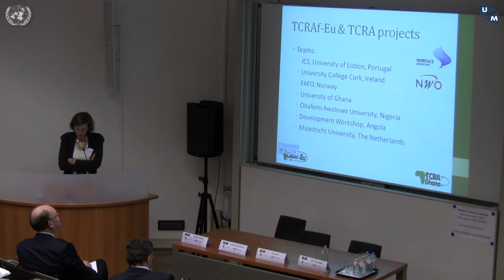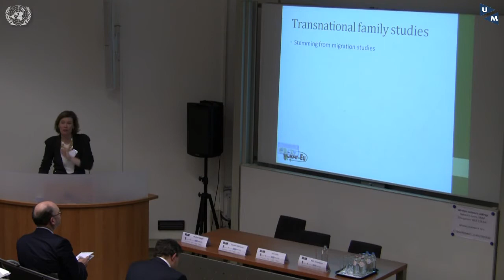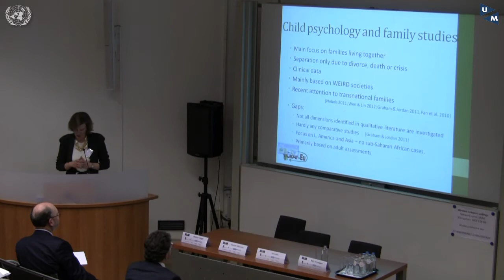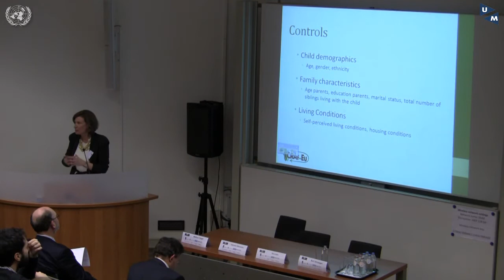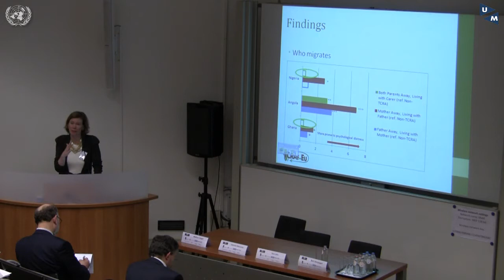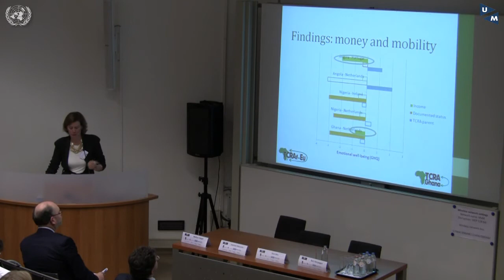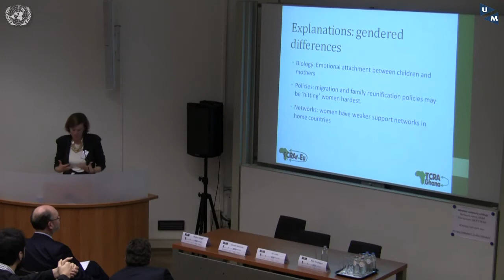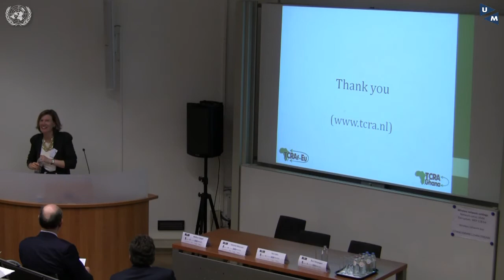IS Academy Keynote Lecture: Valentina Mazzucato